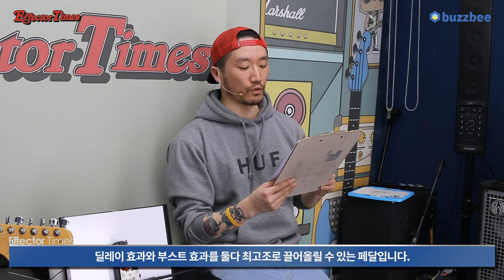[EffectorTimes 529회] Thermion 이펙터 Outlaw